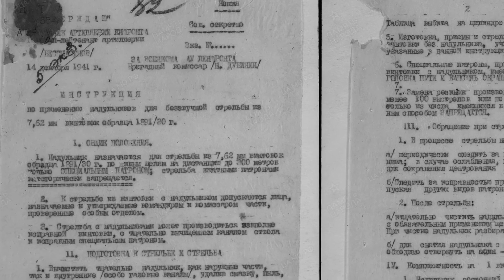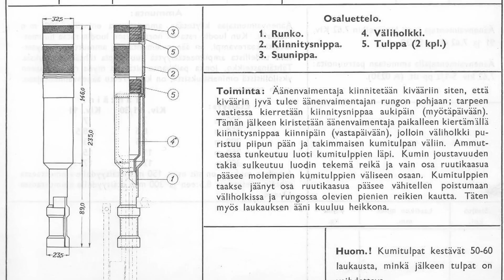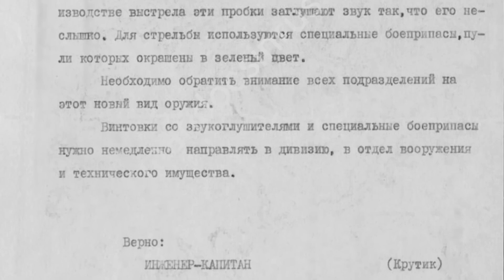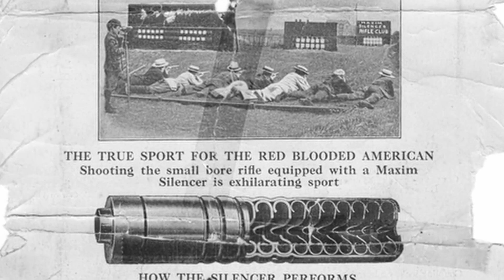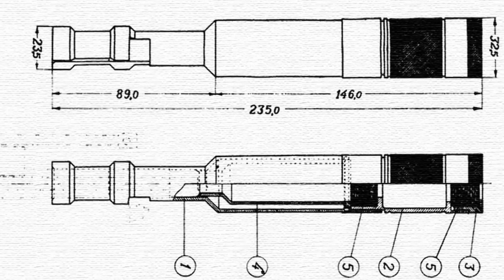Hey, Partisan! You won't need SVT-40 rifle anymore. Secret Partisan Weapon of WW2.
📝  During the Great Patriotic War, and in our time, a tank cannon`s barrel can burst and there are several reasons for this. Why is this happening? Surely you have seen photos showing tanks with a burst trunk that opens like a rose. The first reason for the rupture of the gun barrel is the…